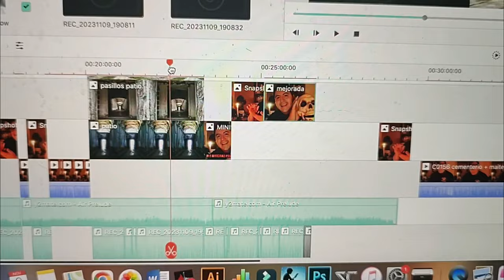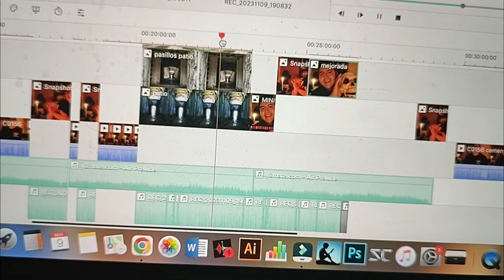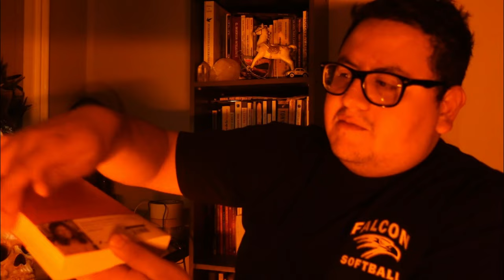👻 Le saqué foto a un fantasma en el Cementerio General de Santiago de Chile + mi relato y otros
Segunda parte de mi Especial de Halloween 2023 con mis historias paranormales reales y propias. Acá te cuento sólo historias reales que me ocurrieron a mi, sólo historias de fantasmas esta vez.

Historia de fantasma hostil en el Cementerio General de Santiago de Chile, en el patio verde (capilla verde) con fotos reales y propias del fantasma. ¿Has visto alguna vez una foto REAL de un fantasma? pues acá te dejo 2 100% verdaderas.

Historia de Jinete con su caballo fantasma en Maitencillo, Chile.

Historia paranormal subiendo por la cordillera en bicicleta por Camino a farellones en la noche, ciclista fantasma y motociclista fantasma.

No me esperaba poder contar con las fotos pues son antiguas (año 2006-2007) pero pude recuperar 3 de 5 y te las muestro.